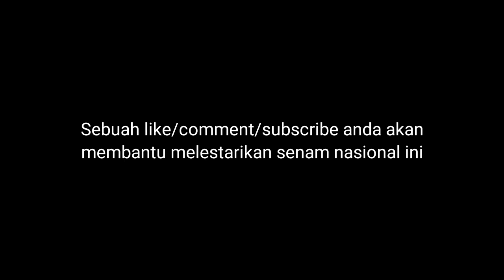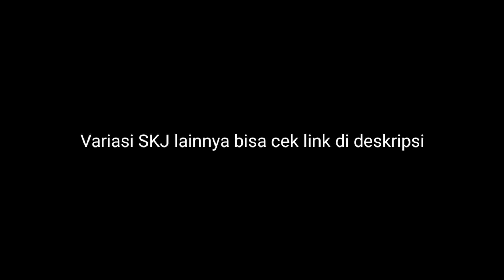Senam SKJ 96 Original | Senam Pendinginan SKJ 1996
* DM untuk Private/Group Training Online/Offline atau Bisnis Inquiry lainnya

- SENAM KESEGARAN JASMANI 1982 / Senam Pagi Indonesia Seri D

- SENAM KESEGARAN JASMANI Usia SD 2011